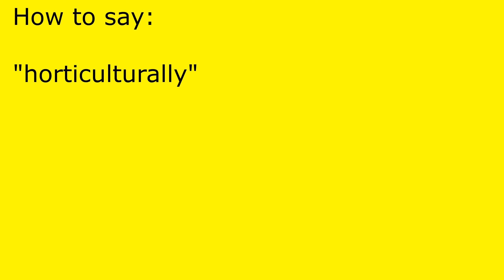How to pronounce horticulturally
horticulturally pronunciation.